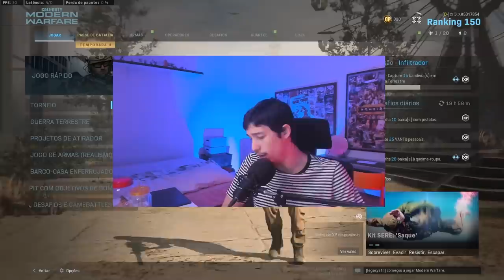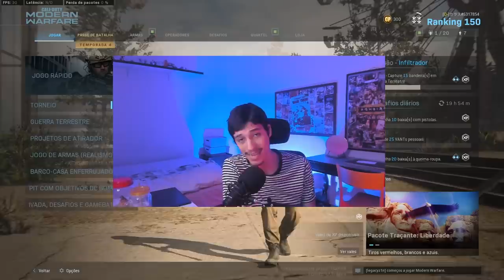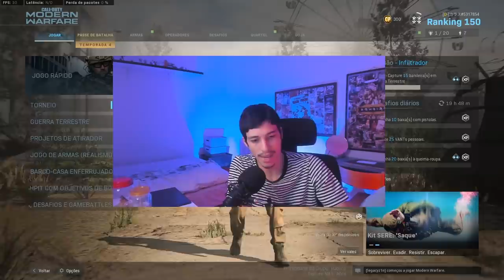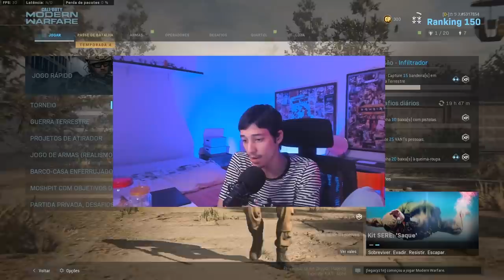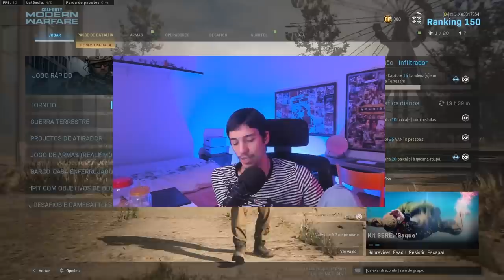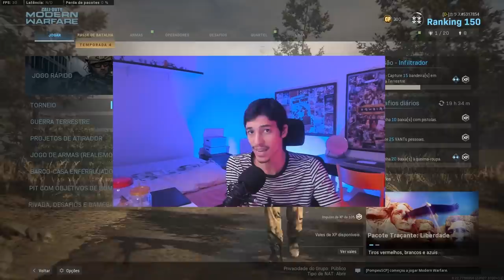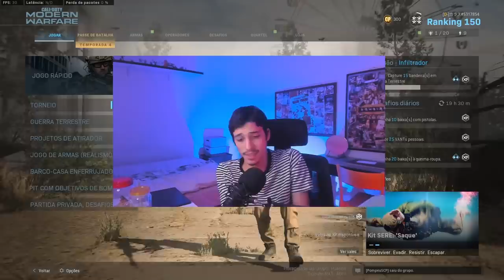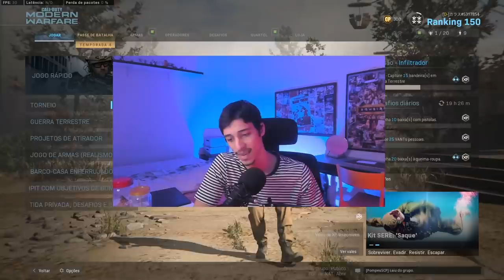EU NÃO TO ACREDITANDO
EU NAO TO ACREDITANDO
Me segue no insta 📸: @felipeiraa